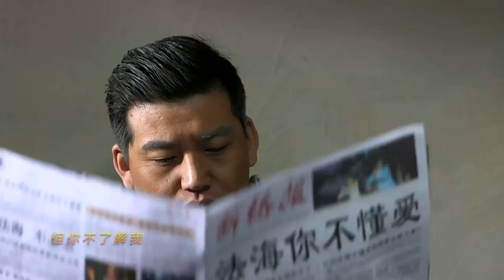[HD] Gong Linna 龚琳娜 Fa Hai, You Don't Understand Love 法海你不懂爱 MV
法海你不懂爱，雷峰塔会掉下来！继《忐忑》后，龚琳娜2013蛇年最新大作《法海你不懂爱》MV横空出世！逻辑混乱的歌词、轻快的节奏，配上龚琳娜变幻莫测的面部表情，让MV看点十足！许仙与白娘子的传世爱情，法海到底懂不懂？